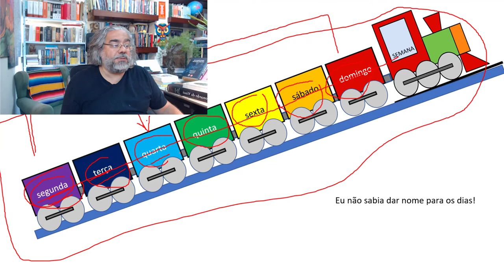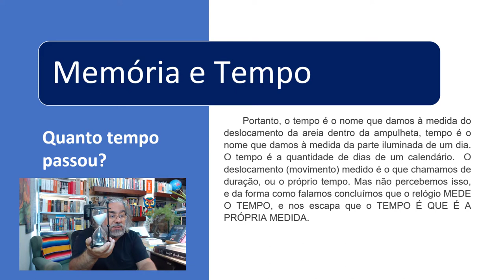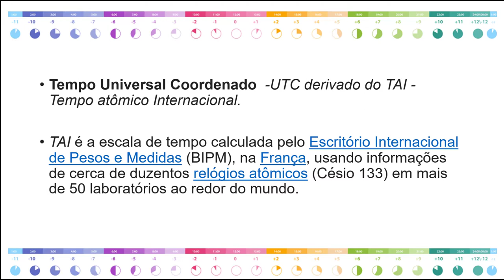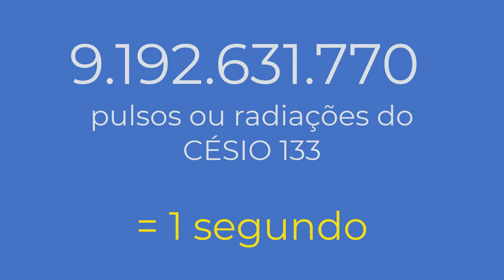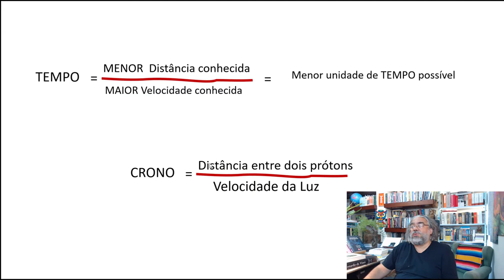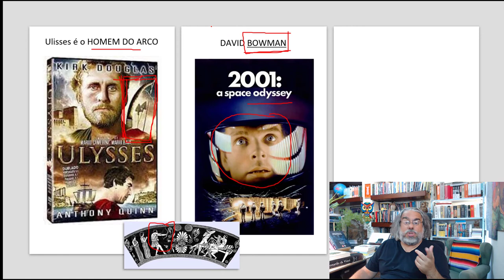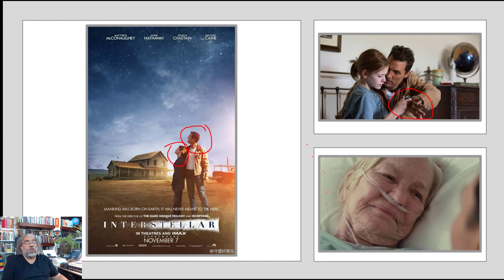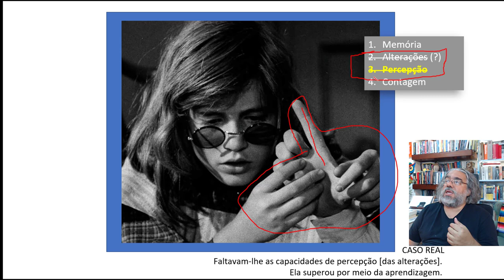Sobre a Memória [13b] - A Memória e o TEMPO - Prof. Rubens Sampaio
Este vídeo é CONTINUAÇÃO da 13ª parte desta série sobre a MEMÓRIA, em que eu explico a relação entre a MEMÓRIA E O TEMPO. Neste vídeo eu continuo explicando porque o TEMPO também depende da Memória, assim como a consciência. A ideia principal é mostrar como a memória está raiz do fenômeno que chamamos TEMPO, assim como também está na raiz do fenômeno que chamamos CONSCIÊNCIA. A parte sobre o tempo ficou bastante extensa. Então eu dividi a seção sobre o tempo em três partes menores.